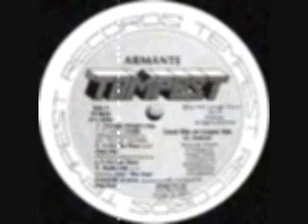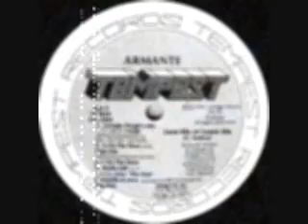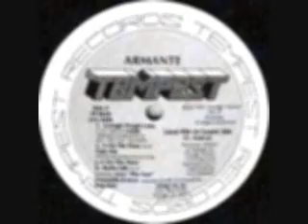Armante - Love Me Or Leave Me (Georgie Porgie's Mix)1991 Tempest Records